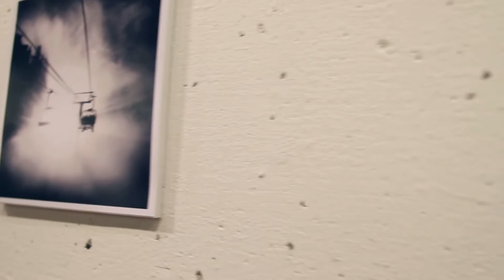Warp Wave's Gallery at evo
The second installation at the evo Gallery in our Portland store features photography by Ben Birk, Sean Kerrick Sullivan and Warp Wave founders, Gray Thompson and Eric Messier.

Every month at evo in Portland and Seattle we have a new gallery opening! So come by and see what is going